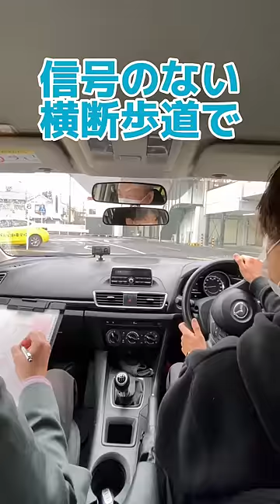卒業検定一発アウト！